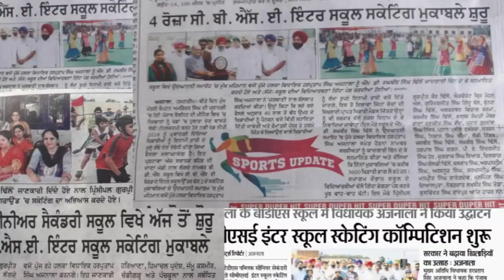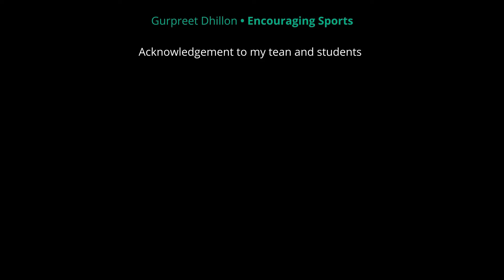Gurpreet Dhillon • Encouraging Sport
Team India • Ludhiana, India